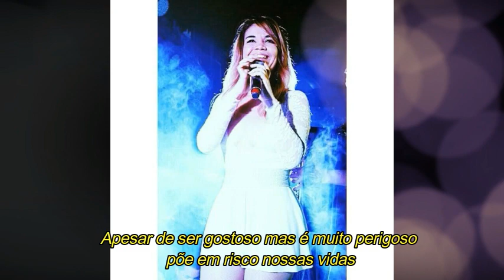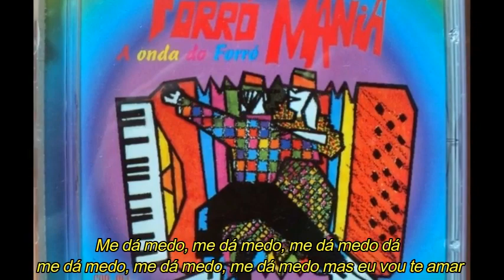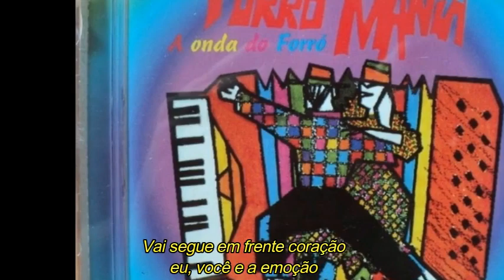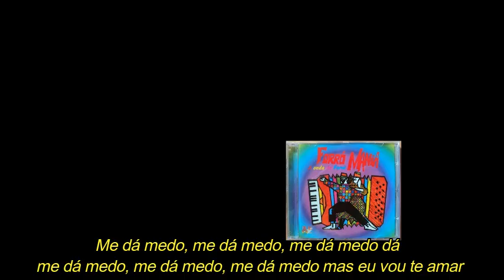FORRÓ MANIA - Eu, você e a emoção (com letra)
Forró Mania Eu, você e a emoção

Canção presente no primeiro trabalho da banda pernambucana lançado em 1995, composição de Clayton Nogueira e interpretação de Angela Espíndola.